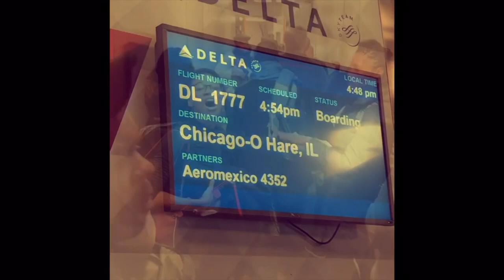Ailey Dancers Are on Their Way to Chicago!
Alvin Ailey American Dance Theater​ dancers are en route to Chicago for their annual performances at theAud! Check out this quick video from Chicago-raised dancers about what they're excited to do while back in the city this week. Featuring Ghrai DeVore, Vernard J. Gilmore, Solomon Dumas, Renaldo Maurice, and Sarah Daley-Perdomo!

Video by Danica Paulos.